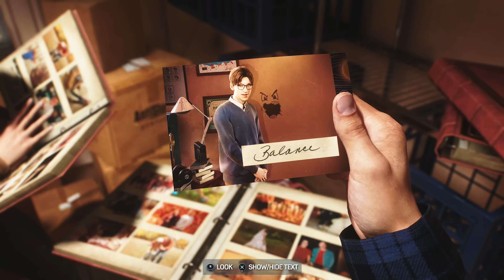Marvel's Spider-Man 2: Story Gameplay #2 (No Commentary)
The story gameplay of "Marvel's Spider-Man 2" with King Jaddy!!

Also leave me a message if you have any comments on it!